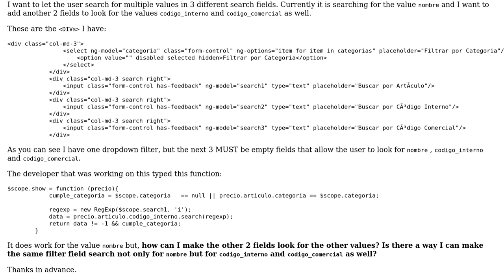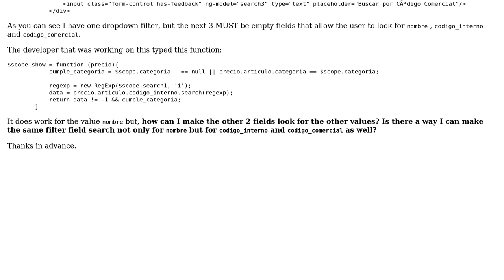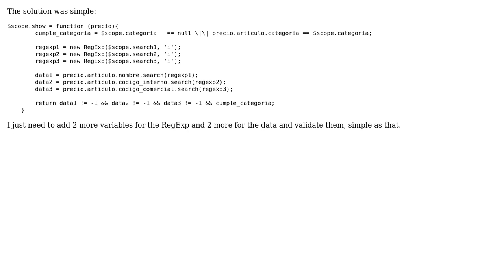How can I search for multiple values in one field with Angular JS filters?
With thanks & praise to God, and with thanks to the many people who have made this project possible! You are responsible for your own actions.